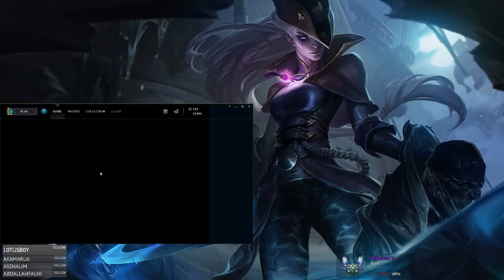Diana Only Diamond Gameplay Dark Waters Splash Hype! [NA] Patch 8.10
SEASON 8 INFO:
Mid, Jungle Runes: Electrocute with ravenous hunter, eyeball collection, sudden impact
Sorcery secondary with Scorch or Gathering Storm AND Absolute Focus
OR
Resolve secondary with bone plating and Chrysalis

Season 8 Diana Builds:
Revolver, deathcap, protobelt, hourglass, voidstaff
OR
Roa, nashors, deathcap, hourglass, void, mercs

Support Me!

League of Legends Diamond Diana Main [NA] - Been playing league since July 2011 (when Leona was released). I play Diana top, mid, and jungle